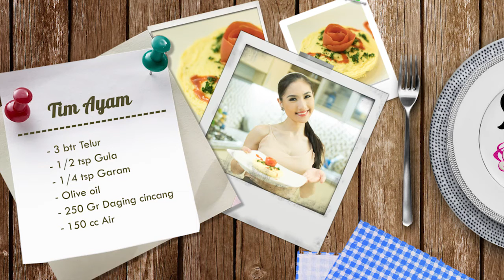Resep: Tim Telur | PUPUT CAROLINA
Hi guys, kali ini aku mau bikin Tim Telur, seperti apa sih Tim Telur? Gampang kok buatnya dan tentunya sehat, guys.